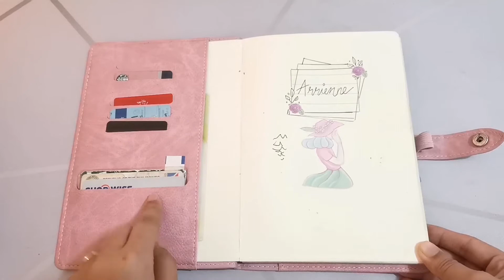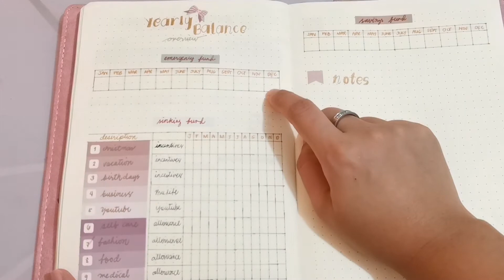PLANNER SET UP FOR 2021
Hello Fam!

Sharing with you my BULLETJOURNAL2021 Here's my BULLETJOURNALSETUP I hope you guys liked it. Let me know if you have any suggestions or questions.

♥♥♥FOLLOW ME♥ ♥ ♥